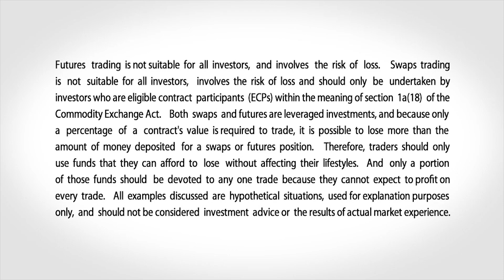August 19 Energy Commentary: Dan Deming